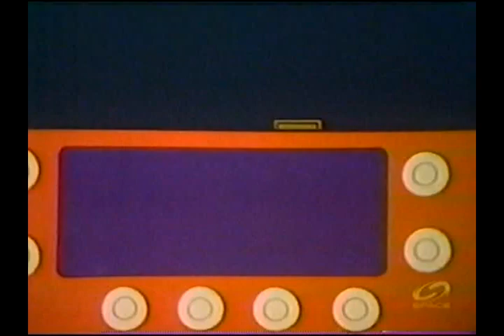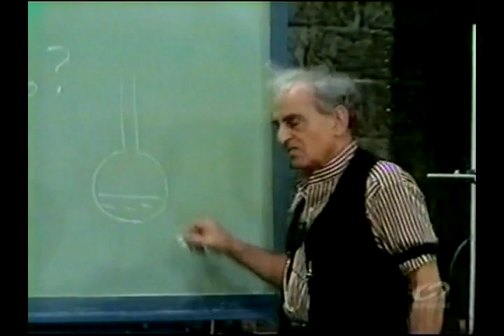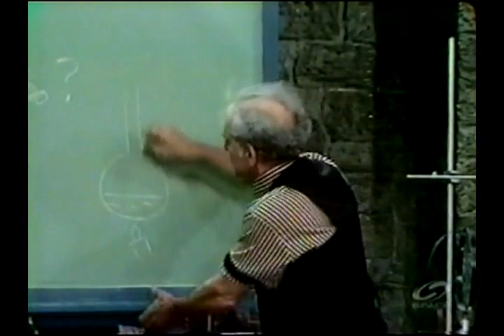Julius Sumner Miller 64 HHOF - Boiling at different pressures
Professor Julius Sumner Miller demonstrates that boiling water depends on both temperature and surrounding pressure, by making water in a closed vessel boil by pouring ice water over the vessel.